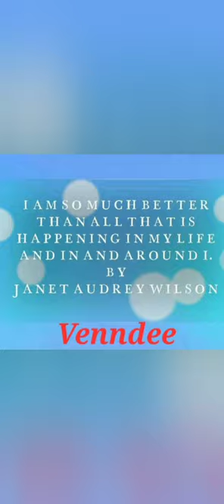Janet Audrey Wilson, Art Galleries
Art Galleries, by Janet Audrey Wilson

All my Art Galleries  are on Sale, 5.5 million dollars - 135 million Dollars.
All offers made for my galleries is considered.